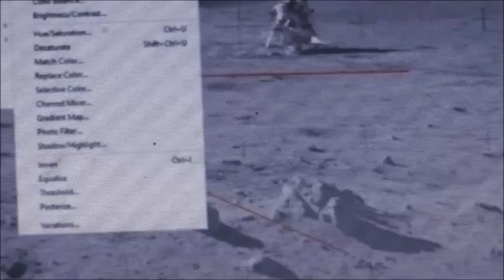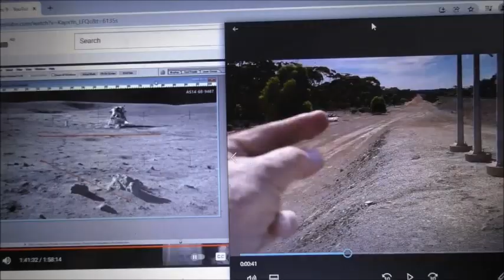The Apollo Defectives talking drivel about shadows again...